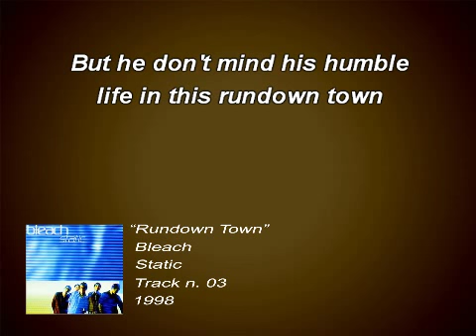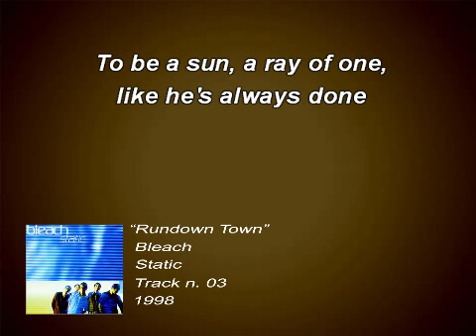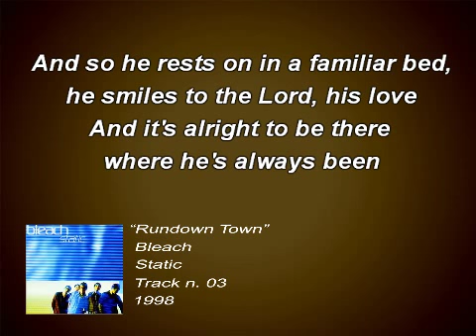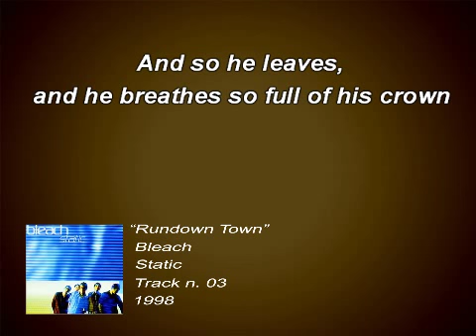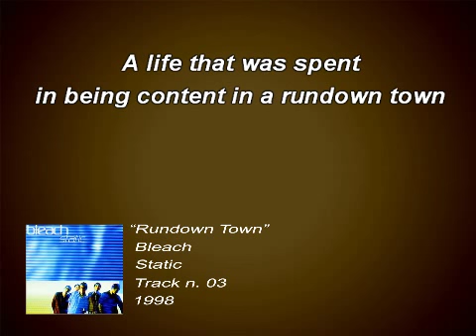Bleach - Rundown Town (Lyrics)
Song: Rundown Town
Artist: Bleach
Album: Static
Album Year: 1998
Song #: 03